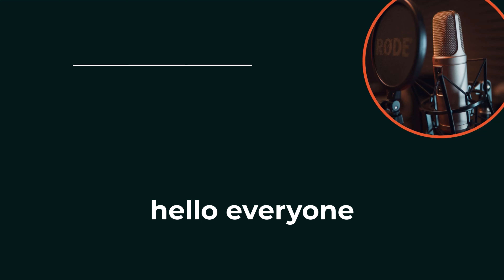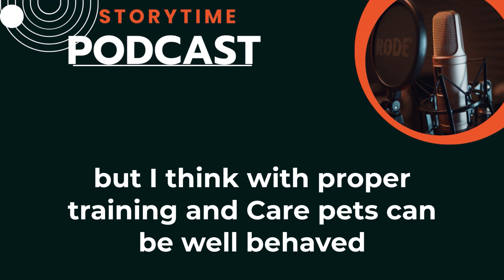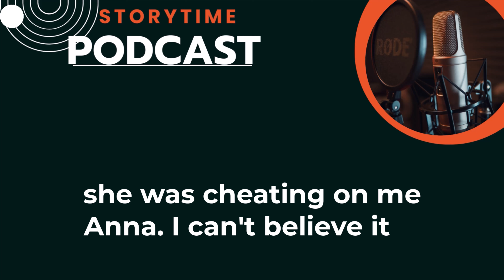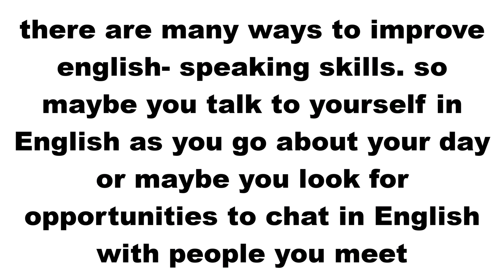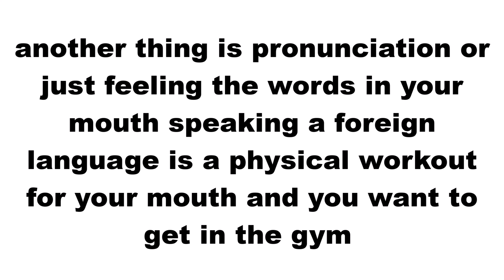Learn English With Podcast Conversation Episode 1 | English Podcast For Beginners